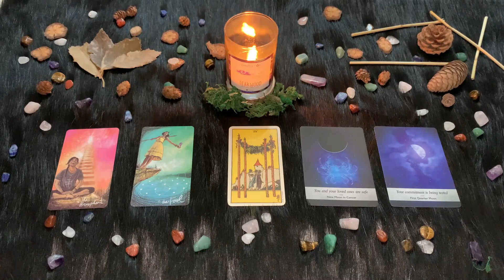| Venerdì 9 Aprile 2021| Oroscopo Paolo Fox | Cancro | Cosa succederà oggi?